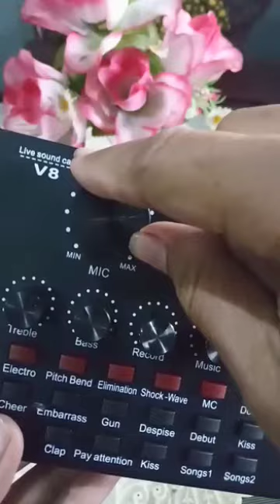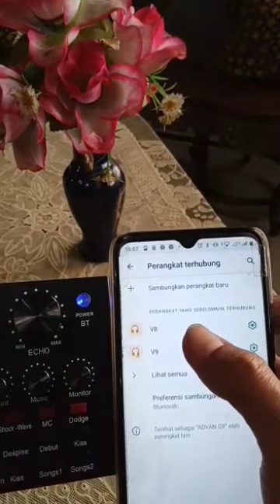TIPS MENGGUNAKAN SOUNDCARD V8 LIVE dan membuat suara menjadi MANTUL (Mantap Betul)@ifathneo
TIPS MENGGUNAKAN SOUNDCARD V8 LIVE dan membuat suara menjadi MANTUL (Mantap Betul)

Mari kita coba mengenali port, knob, dan tombol serta fungsi-fungsinya agar bisa membuat suara menjadi MANTUL

gv95HTKkYHc405Nb
s60AlV14T9TGxIcO